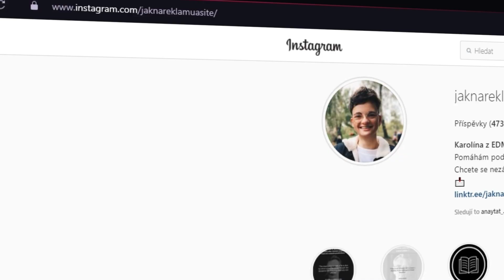Jak být skutečně úspěšný (5 tipů, které vás překvapí)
Jak být skutečně úspěšný? V tomto videu vám předám 5 tipů, které vás pravděpodobně překvapí...

Klíčová slova (ignorujte): jak na reklamu jak na sítě jak na reklamu a sítě jak na sociální sítě facebook instagram youtube tiktok linkedin osobní rozvoj marketing reklama digitální marketing vzdělávání facebook pixel business manager jak používat sociální sítě jak dělat kvalitní obsah marketingová strategie business plán byznys plán online podnikání ecommerce eshop e-shop výkonnostní marketing david ogilvy o reklamě gary vaynerchuk